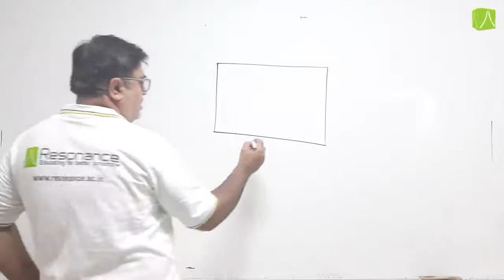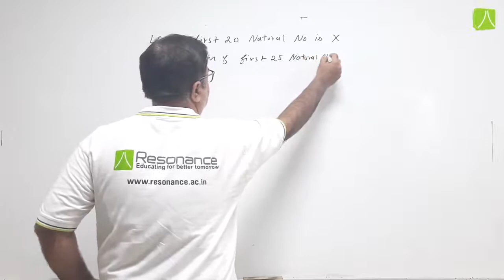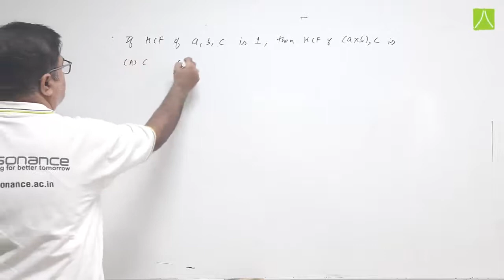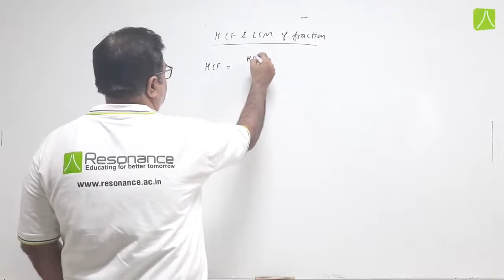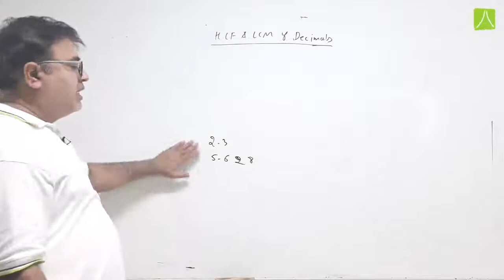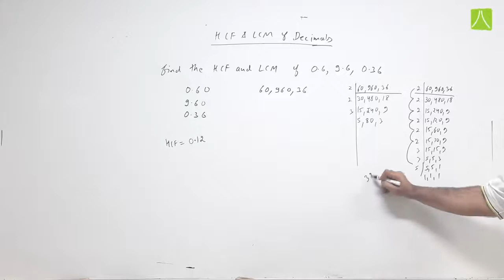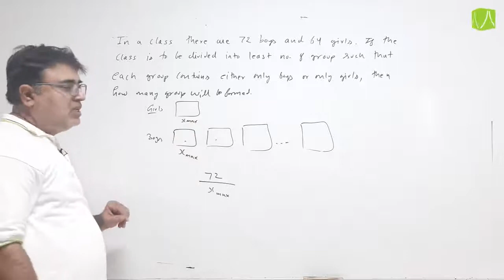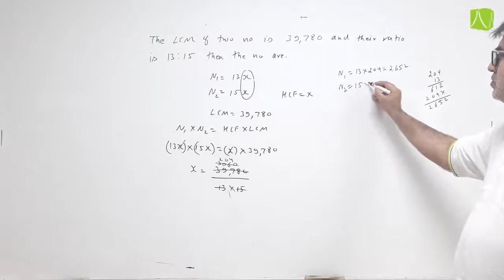Properties about HCF & LCM | Number System | Lecture - 8 | IJSO - Mathematics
Number System | CBSE Class 9 Maths Chapter 1 |  CBSE Class  9 🔥 | Exam Preparation 2022 | IJSO Preparation 2022 | Properties about  HCF & LCM | (Highest common factor) Greatest common divisor | Some Important questions discussion

👉 Admission Open (2022-23) for Classes 5th to 10th
👉 Target : NTSE| IJSO | PRMO | Olympiads | School / Board Exam
🔹Link to apply online for ResoNet